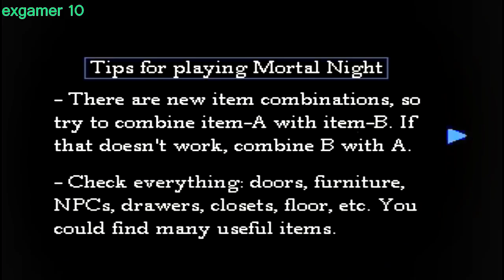Resident Evil 2 Mortal Night Let's play [1] o início quase que mortal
Let's play de Resident Evil 2 Mortal Night modo extreme vewrsão 1.8 o mod mais diffícil ja eito para Resident Evil onde tem muito mais inimigos e ainda resistentes muita excasez de munição e ervas onde o protagonista é nada mais do que o Hunk houve muitas modificações nos itens puzzles e muito mais a dificuldade é extremamente dficil e eu quero fazer esse enorme desafio pasando para vocês as melhores dicas  e estrategias